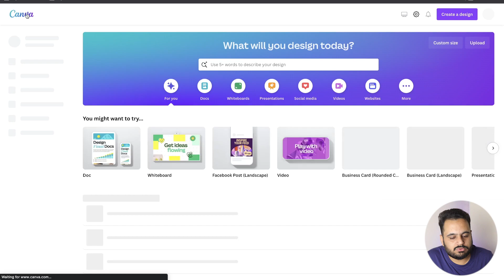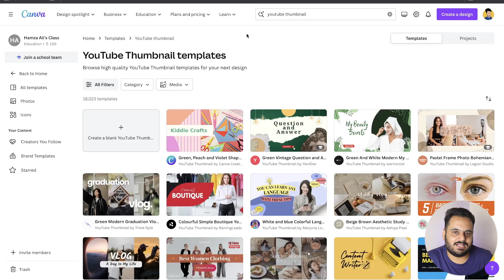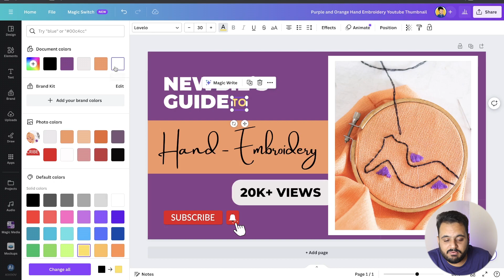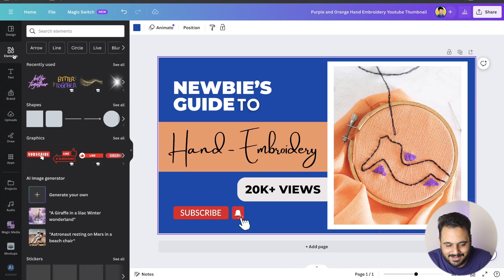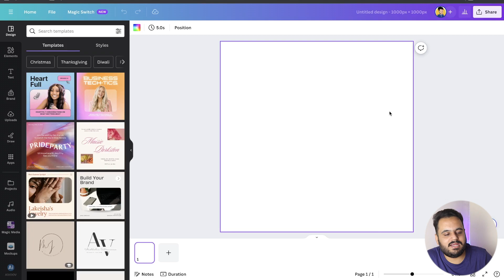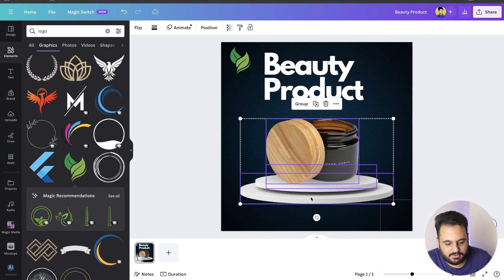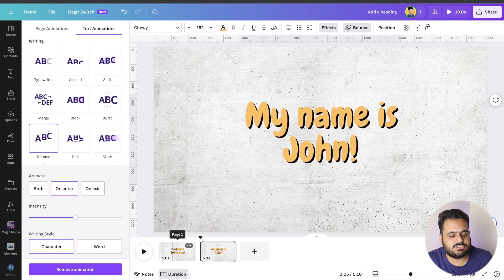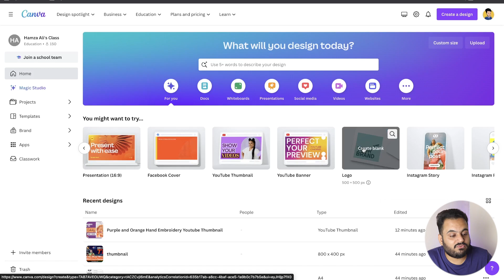LEARN CANVA IN 20 MINUTES & Create Stunning Graphics Right Away!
In this Canva Tutorial, I will guide you through the essentials of Canva, perfect for non-designers, newbies, and anyone seeking quick graphic solutions without the hassle of complex design tools. This Canva Tutorial compromises each and everything present in the canvas.

What You'll Learn in this Comprehensive Canva Tutorial:

From Navigating the Canva Interface to Designing eye-catching visuals effortlessly, even with no prior design experience. Some Time-Saving Tips and Tricks and Utilizing Canva's Key Features. Some of the Customization Techniques are also discussed in the tutorial.
Whether you're a small business owner, content creator, or someone who simply wants to enhance their visual content, this tutorial is tailored for you! Say goodbye to design overwhelm and hello to polished, professional graphics in just 20 minutes.

Like the video? Share with others & drop your comments about the video. Thanks!